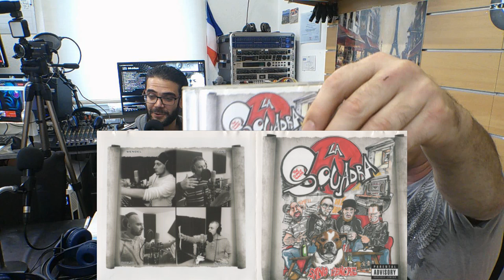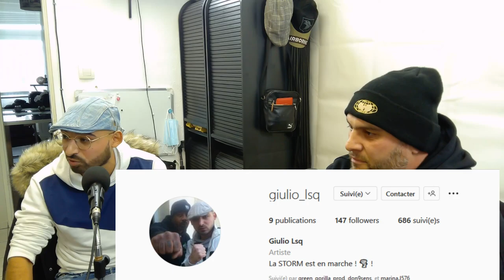Interview de Giulio LSQ pour la sortie de l'album "l'écho du tonnerre" et Storm, le suivant !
Pour la sortie de l'album "L'écho du tonnerre" le groupe de rap LSQ était invité sur le plateau de FORFM pour parler de la genèse de leurs albums. On en a profité pour revenir sur l'album "Sang d'encre de La Squadra et parler du prochain solo Giulio.